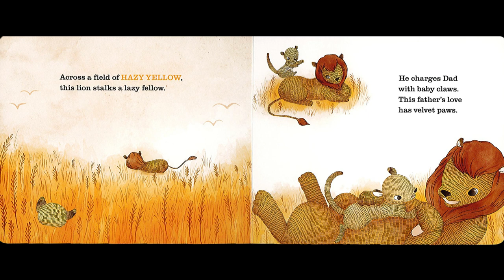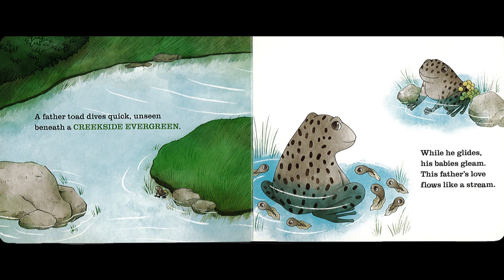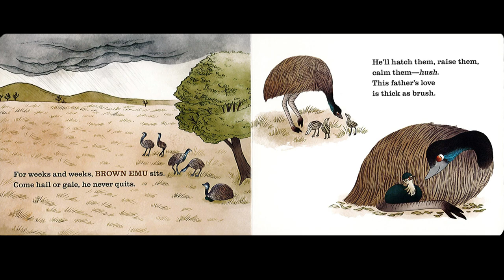A Father's Love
A celebration of fatherly love! Find out more about how the fathers in our animal kingdom love and protect their young ones.